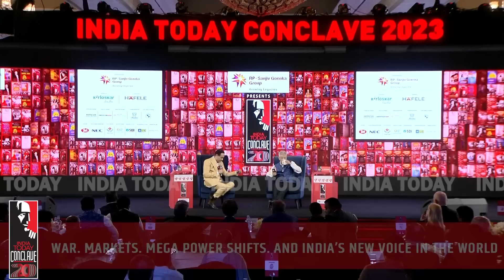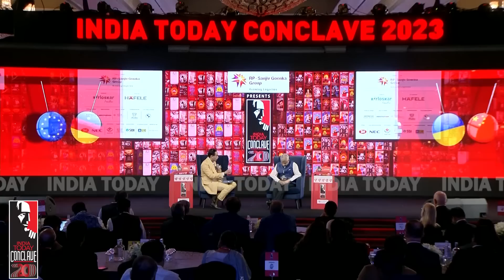External Affairs Minister Jaishankar Interview On India's New Voice At India Today Conclave 2023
Watch exclusive interview of External Affairs Minister S Jaishankar at India Today Conclave 2023. Union Minister of External Affairs delves into the nuances of diplomacy with war, markets and mega power shifts in focus. India Today hosts what can be termed as India's new voice in the world.

Watch India Today Conclave 2023 as exciting innovators, thought leaders, impact creators, policy makers, and path-finders driving change talk to India Today about their vision of the role of ‘New India’ in the new world. With the 20th anniversary edition of the India Today Conclave, India is slated to become a magnetic new centre and it’s stewardship of the G20 this year offers a big opportunity for it to imprint its agenda in an emerging multipolar world. This is the India Moment.